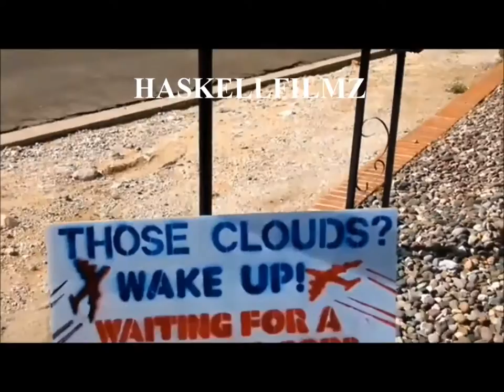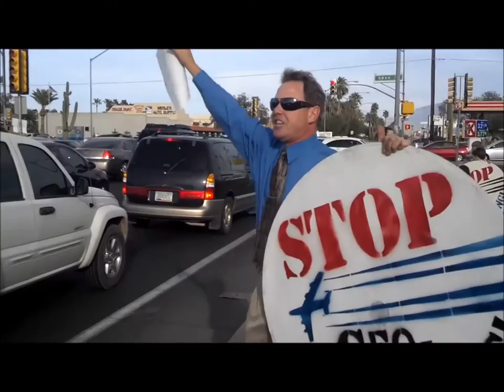Mt Lemmon Rain Storm W/ Chemtrails 07/01/2016! Thanks Ratheon!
07/01/2016 Todays video shows the coming down of Mt. Lemmon Arizona on the Catalina Highway with the interwieved mess of Chemtrails amongst the clouds! We finally received rain fall of over 3" of rain just above Summerhaven Arizona! Definitally lots of weather modification going on here as seen in the video with lots of particulates which have been dumped into our lower atmosphere! Stratospheric Geo-Engineering is the official name on many patents for Weather manipulation which guess who owns most of them. ? Ratheon! That is correct, the same company that many Tucsonans actually work for, Ratheon, is the leader in this Genocide program!